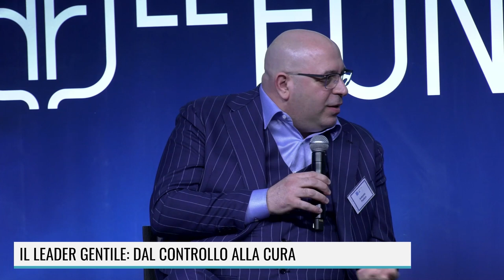LE FONTI HR FORUM 2023 - Il leader gentile: dal controllo alla cura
HR FORUM 2023
Valeria Cantoni Mamiani, Founder Leading by Heart
Alessandra Rizzi, Head of Human Resources & Organization Zurich Bank
Massimo Sabatini, Direttore Generale Fondirigenti
Antonio Panico, Business Coaching Italia